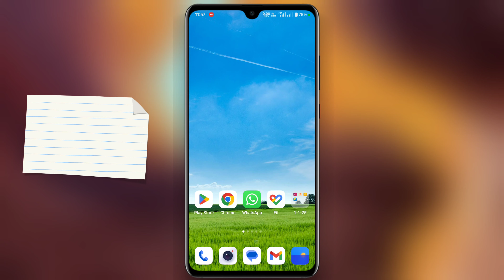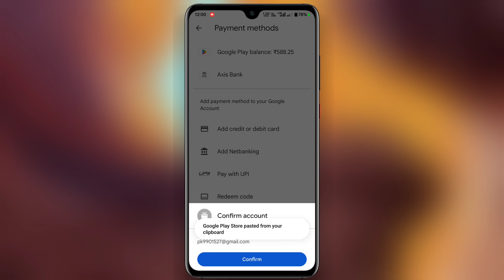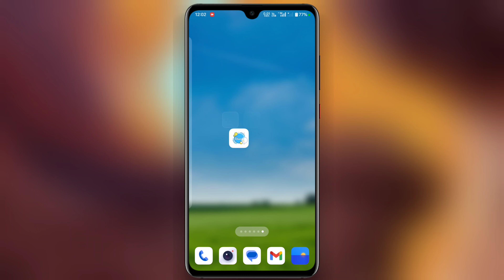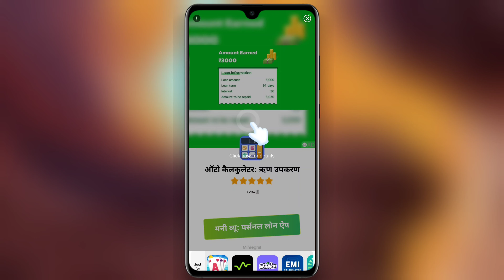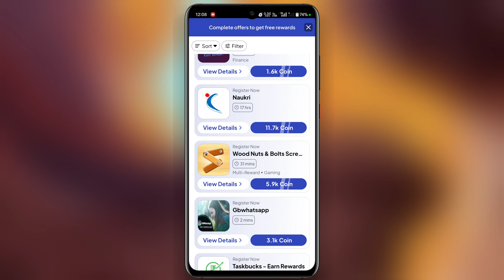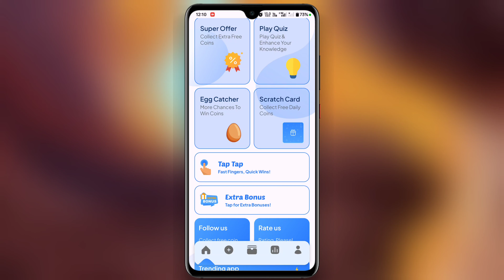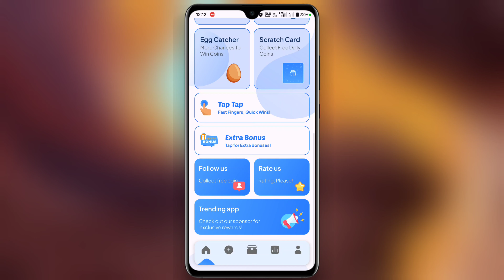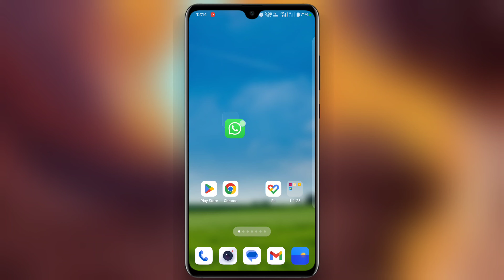How To Get Free Redeem Code | 😍 Free Redeem Code App | Google Play Redeem Code App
Free Redeem Code App | Redeem Code App | Free Redeem Code | Google Play Redeem Code App | Easy Redeem Code App

New App For Redeem Code
Instant Google Play Redeem Code Earning App
Free UPI Cash Earning App

प्ले स्टोर रिडीम कोड अर्निंग एप्लीकेशन
गुगल प्ले स्टोर रिडीम कोड

Redeem code
Gift card
Gift cards trick
New Trick
UPI Cash